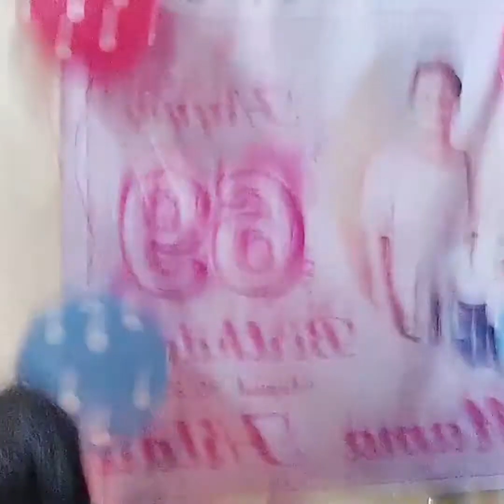MY MUM 69TH BIRTHDAY AND HER MANYANITA/ WE LOVE YOU MORE